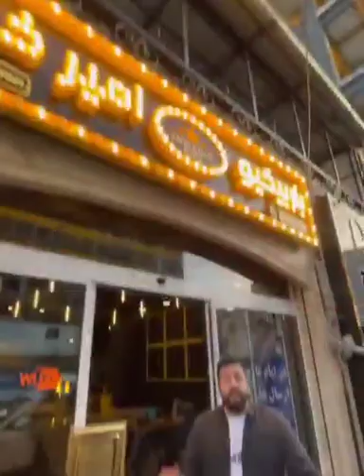کباب کوهان چرب در تنها باربیکیو شبانه روزی تهران😋😍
‎تنها باربیکیو شبانه روزی تهران (۳۰٪ تخفیف) 🔥🍢🍡
‎۳۰٪ تخفیف تا ۲۰ فروردین داریم از افطار تا سحر فقط تخفیف هست و به صورت حضوری (از ظهر بیرون بر دارن)
‎این پست رو بفرستید واسه شب زنده دار ها اینجا همیشه تا چهار صبح بازن
‎کل ماه رمضان اینجا از ظهر غذای گرم ارسال دارن تا افطار از افطار تا سحر هم بازن هر ساعتی بخواین میتونید برید تخفیف هم سی درصد داریم با آوردن اسم من 😍 پک افطار هم‌ برای کاه رمضان گذاشتن که آخر ویدو هست
‎امیرخان تنها باربیکیو تهرانه که همیشه تا ساعت چهار صبح بازن (جاشون عوض شده اومدن یکم بالا تر تو خیابان حافظی ، قبلا تو خود درختی بودن ، فضای جدید شون خیییییلی بزرگه فقط دو تا بالکن بزرگ دارن که خیلی قشنگه
‎تنوع دل و جگر ، کباب ، استیک و ماهی اینجا بیداد میکنه
‎هر چیزی که بخواین و فکر کنین دارن ، قیمت ها خیلی مناسبه 👌🏻 و لوکیشن خیلی بزرگ و قشنگه
‎‏‎آدرسشون:
‎تهران شهرک غرب بلوار درختی ، خیابان حافظی پ ۱۴۶ باربیکیو امیرخان